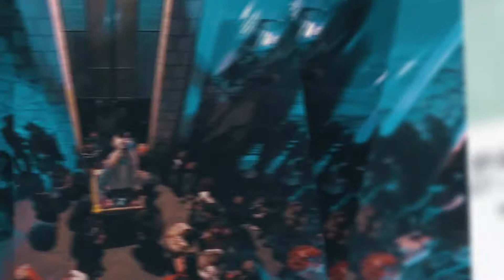Fiestas Patronales Virgen del Carmen - Horizonte Drones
Festejos por la Patrona de la Ciudad de Tafí del Valle, bajo un manto de nieve.

Te invitamos a seguirnos en nuestras redes, búscanos como @horizontedrones